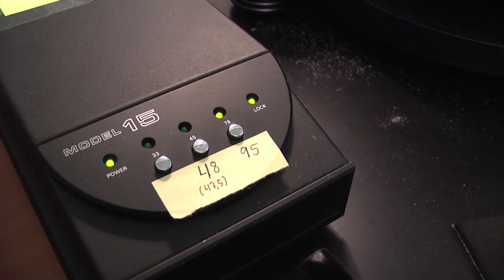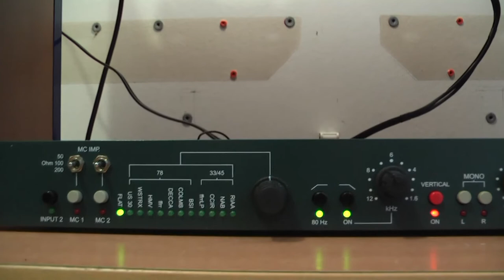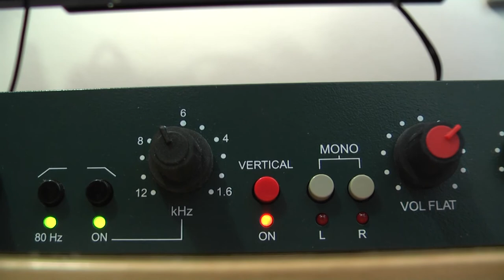Voksplade fra 1916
Digitalisering af Instantaneous grammfonplade fra 1916. Pladen er lavet af pap og belagt med voks, hvori rillen er skåret.
Vi hører hele pladen